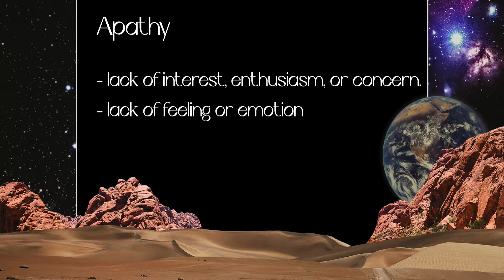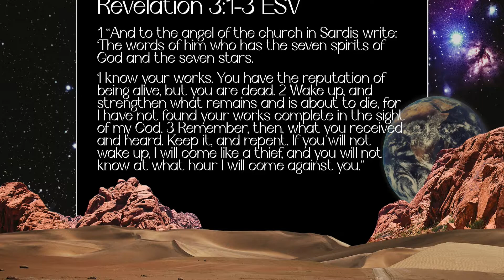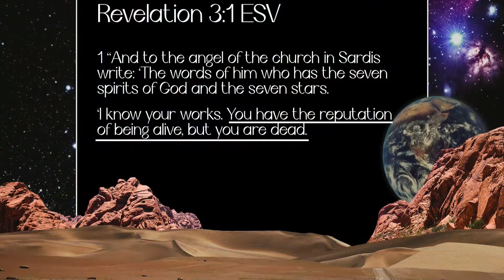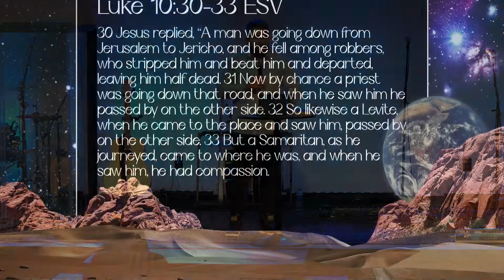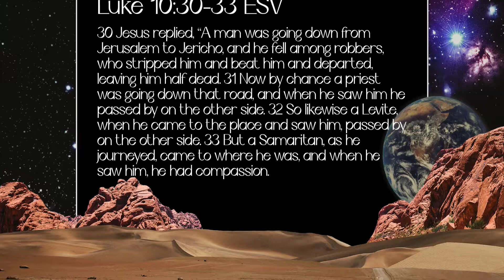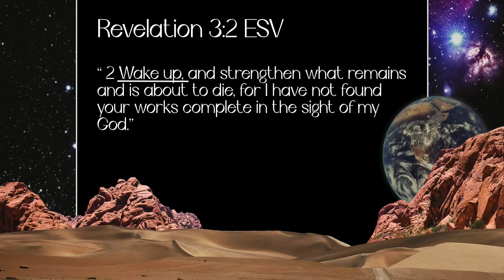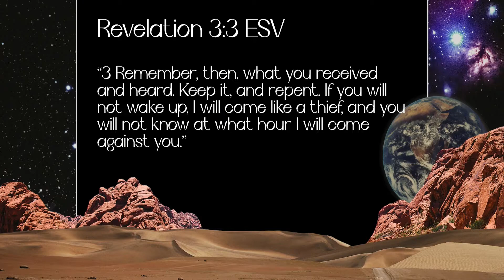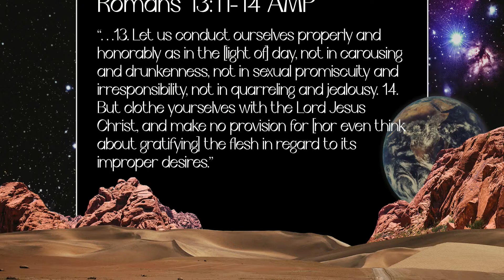Wake Up - Ps. Rick Scadden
Ps. Rick concludes our “Rule & Reign” series. It’s time we stop hitting the spiritual snooze button on what God wants to do in & through our lives. Let’s weed out apathy & walk in the full potential God has for us to influence our world for Good & for God.